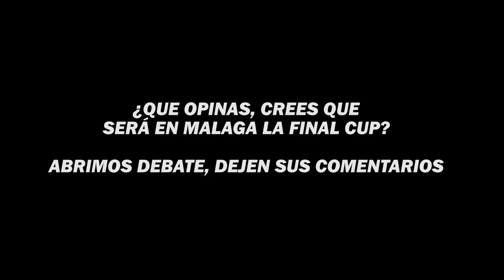🔥IBAI Y PIQUÉ HABLAN de la FINAL de KINGS CUP *FECHA Y LUGAR*🔥 | KINGS LEAGUE